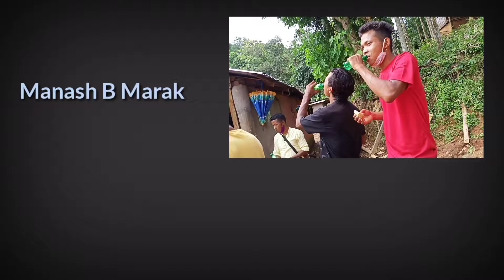Love ❤️song album:- Mijalra maina na'ra re.baja.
Nisoenggipa sakantiko mitela.

Maiba gualani dongode kema kapabo🙏🙏

Minggipin, Ia album-ko tarianio bako ra.e anngko dakchakgipia actor, actress, aditor, camera man,aro gipinrang pilakon mitelchichota.

Ka.sapae angni permission-gri video ko upload ka.panabene🙏🙏

Pilakon mitela.